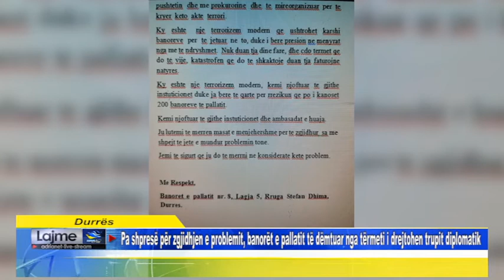Pa shpresë për zgjidhjen e problemit, banorët e pallatit të dëmtuar i drejtohen trupit diplomatik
Durrës  Pa shpresë për zgjidhjen e problemit, banorët e pallatit të dëmtuar nga tërmeti i drejtohen trupit diplomatik